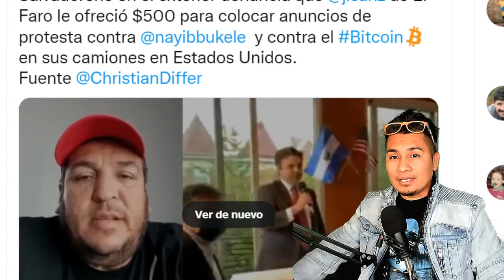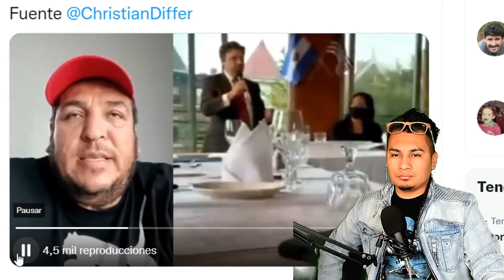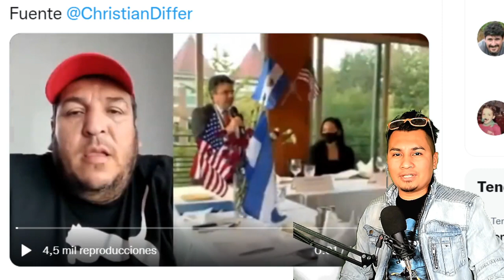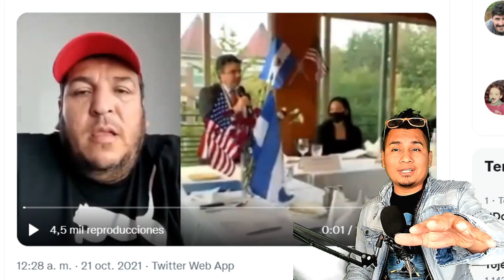ESTA PAGANDO 500 BOLAS PARA QUE SALGAN A MARCHAR CONTRA NAYIB BUKELE!